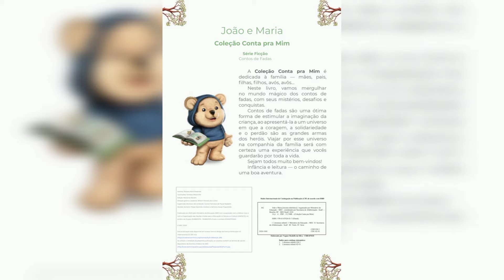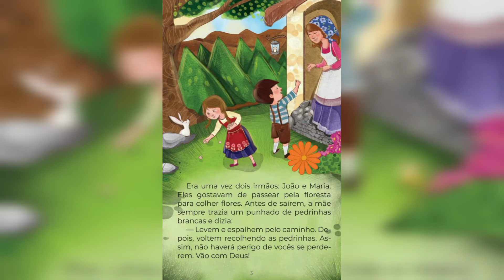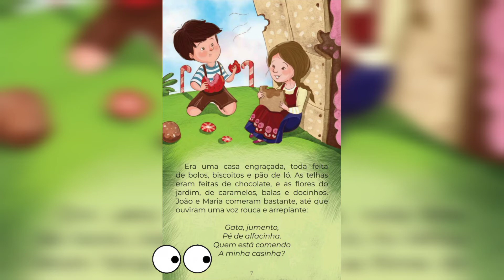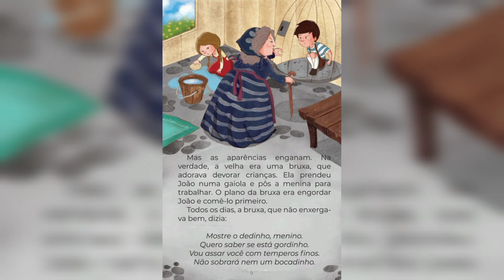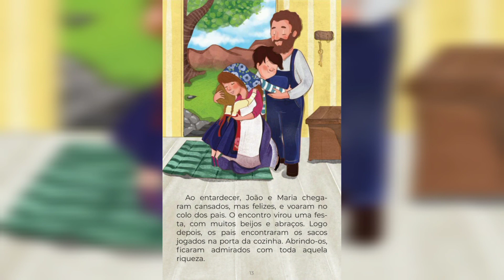HISTÓRIA INFANTIL JOÃO E MARIA.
Neste vídeo vamos contar a história Infantil, mais conhecida que existe se não é a mais, é uma das histórias infantis mais conhecidas que existe, João e Maria.

      Um dos contos Infantis mais célebres que existe, a mãe de João e Maria os dá um miolo de pão pra eles colocarem no caminho e não se perderem, mas os passários comem o miolo de pão e els se perdem.

       ao andar pela floresta eles encontram uma casa engraçada, depois uma velhinha os chama, na verdade essa velhinha era uma bruxa que os aprisiona, o resto da história de João e Maria o vídeo responde.
Produtos da Hotmart:

A de Abelha. Mais de 700 atividades infantis, para crianças em período de alfabetização, entre 02 a 08 anos.
10 módulos com atividades com: as letras, números, sílabas, planetas, sustentabilidade, coordenação motora, jogos e muito mais!
Bônus de 15 histórias (livros infantis).
Atividades organizadas, lúdicas e divertidas para os pequenos (as) aprenderem e os pais / responsáveis aplicarem de maneira interativa, criando um vinculo e aproveitando ao máximo o tempo com eles!

Curso On-line de Histórias e Brincadeiras Cantadas.

E foi assim que eu e a escuridão ficamos amigas
por Companhia das Letrinhas

Patrulha Canina - A competição de Marshall
por Ciranda Cultural

Primeiros passos para escrever letras e números
por Editora Sextante

Ou Isto ou Aquilo - Brochura
por Global Editora

O livro dos sentimentos
por Panda Books

Atlas Infantil dos Animais em Seus Habitats
por Girassol